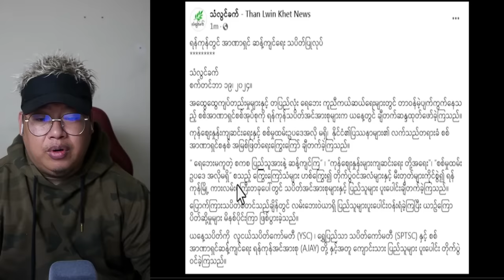စက်တင်ဘာလ (၂၀) ရက် နံနက်ခင်းသတင်းများ